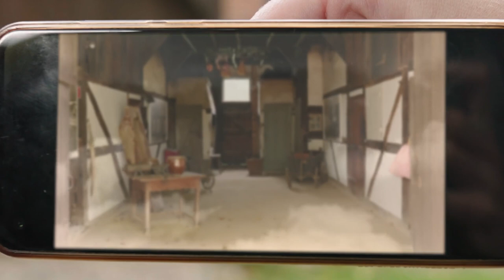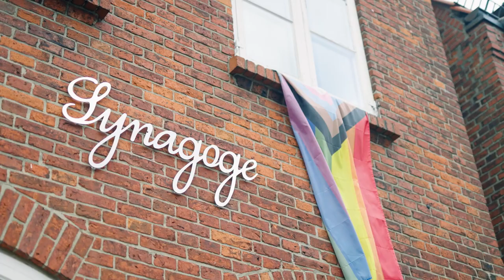Teilprojektvorstellung Digitales Storytelling: historische Räume und visualisierte Geschichte(n)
Stiftung Schleswig-Holsteinische Landesmuseen Schloss Gottorf
Ziel des Teilprojekts ist ein inklusives, nachnutzbares AR-Angebot, das standortbezogen historische Kontexte erschließt. Herausforderung ist dabei die Umsetzung für drei sehr unterschiedliche Standorte der Stiftung. Je fünf AR-Hotspots mit Visualisierungen von Objekt-, Raum- und Nutzungsgeschichten sind für den Barockgarten (Museumsinsel Schloss Gottorf), das Jüdische Museum Rendsburg und das Freilichtmuseum Molfsee geplant.